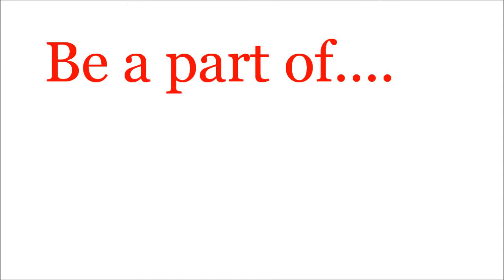Fund a TV Pilot:: Morgan Strebler & Kickstarter!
Ever wanted your name listed on TV? Ever had your mind read THRU your phone?! That's just a few of the many rewards listed for helping fund psychic entertainer Morgan Strebler's first television pilot!